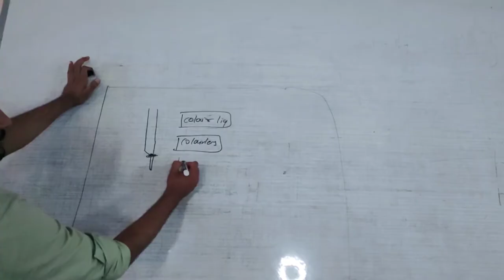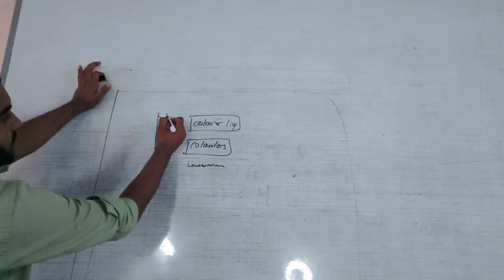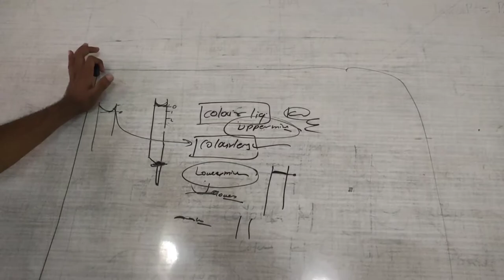calibration of pipette by burette || how to use burette and pipette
how to use burette and pipette
 calibration of pipette by burette
 how to use pipette
how to use burette
 Maharashtra board practicals
 11th Maharashtra board practicals activity number 3
 activity number 3
activity number 3 Maharashtra board practicals how to use burette activity number 3
 activity number 3 calibrate of pipette by
11th physics practice
11th Chemistry practicals
11th chemistry practical activity number 3
chemistry practicals 11th
Chemistry practicals 11
Chemistry practical activity number 3
activity number 3 chemistry practical Maharashtra board practical